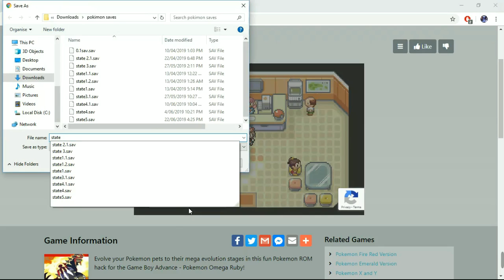Is Nath dying? Pokemon ruby nuzlock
are we even playing a game???